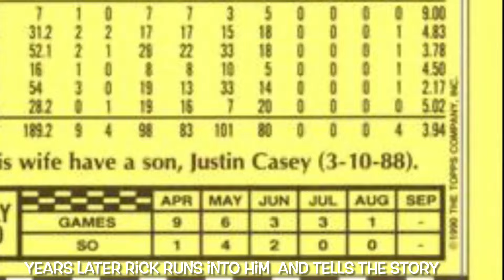Dave Leiper’s sons baseball name origin “Just-in-Case(y) Leiper” cool name and cooler story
This is a story told during a spring trialing game last year about a name that is pretty well known in the baseball community for its originality and it’s creativeness.

Dave leiper was always a JIC Pitcher, meaning he was used just in case.. so staying true to his name in the clubhouse he named his son Justin Casey Leiper.

I came across the story by luck one day and recorded
It, but hopefully you enjoy it, it’s a fun little short!

Dave Leiper